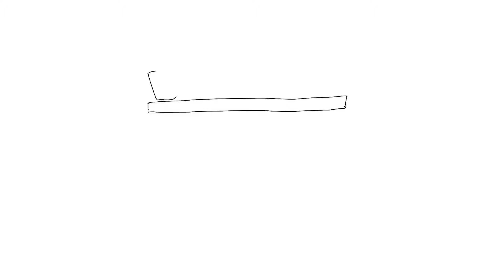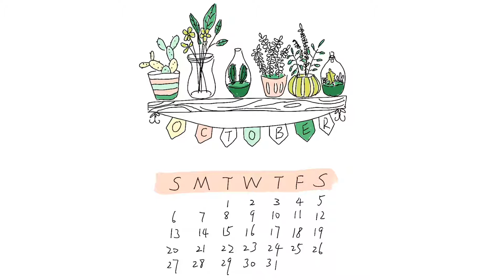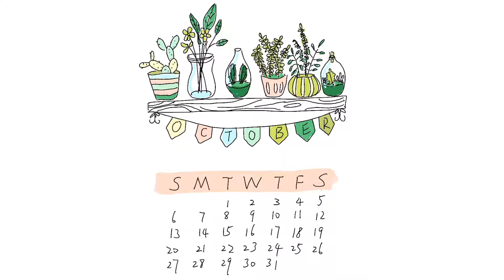Cute Doodles - How to draw so cute for doodle and bullet journal. Super easy step by step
Learn How to Draw the EASY, Step by Step Way while having fun and building doodle and bullet journal skills and confidence.
Everyone can draw in their own way, keep going!